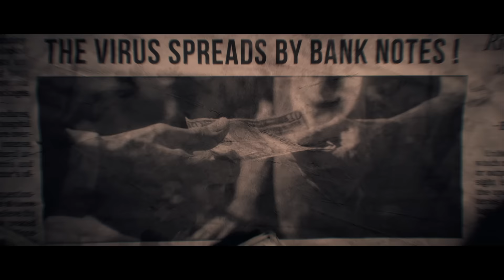THE DIVISION ✪ Yesterday - TV Spot | Open Beta Start [Trailer | Deutsch]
► The Division für 42,99 € statt 59,99 und Chrizz unterstützen?

© This Video is approved by Ubisoft!

► Genre: First-Person Shooter, Tactical Shooter
► Entwickler: Massive Entertainmen
► Publisher: Ubisoft
► Plattform: PC

»» EQUIPMENT ««
► Studio Projects C1
► Game Capture HD60
► Ähnlicher PC

The Division Deutsch - Let's Play The Division Deutsch - German/Deutsch Walkthrough Gameplay
Let's Play - The Division Deutsch Gameplay with Commentary (German/Deutsch)